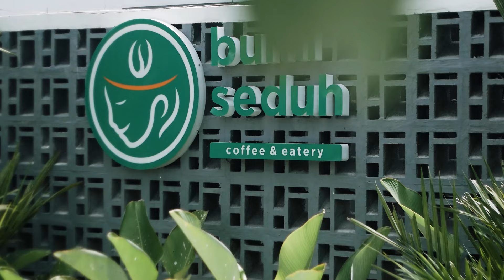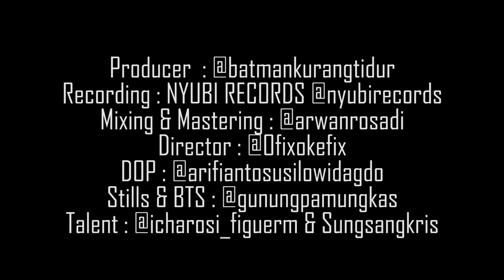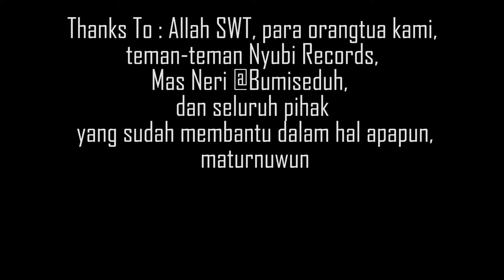Diaz Anggara - Buncar (Official Music Video)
Opo ora ono coro liyo gawe loro
Aku dewe nganti ora nyongko
Yen koe tego gowo ati liyo
Ninggalke aku sing wis percoyo

Ngadepi sikapmu kui ora gampang
Sabendino aku mok gawe wirang
Opo sik tak wenehke isih kurang
Yowes aku ikhlas mandeg berjuang

Aku wis iso nerimo
Yen koe milih wong liyo
Aku mung iso ndongo
Pasrah marang sing kuoso

Aku wes iso nompo pilihanmu
Yen koe ngajak bubaran awakku
Koe milih wong sing anyar ning uripmu
Aku mung iso ndongakke mugo entuk restu

Saiki aku wes ngerti carane sabar
Nalikane awak dewe uwis buncar
Aku percoyo dalan ngarep soyo jembar
Gusti sing maha besar

Artist: @diazanggara_28
Song Writer: @windujwibowo & @rhekaagiresmanto
Music Producer: Arwan Rosadi

Producer: @batmankurangtidur
Recording: NYUBI RECORDS @nyubirecords
Mixing & Mastering: @arwanrosadi
Director : @ofixokefix
DOP : @arifiantosusilowidagdo
Still Fotografer & BTS : @gunungpamungkas
Talent : @icharosi_figuerm & @sungsangkris
Thanks to : @bumiseduh